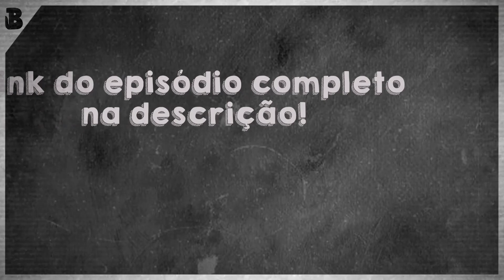ZERO TILTOU E FOI EMBORA DO PODCAST | Cortes do Balela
NOS APOIE NO APOIA.SE!

TRYBE
Aprenda a programar e só pague quando estiver trabalhando!
Faça parte da próxima turma da Trybe!

ANFITRIÕES:
Calango - Twitter @Calango